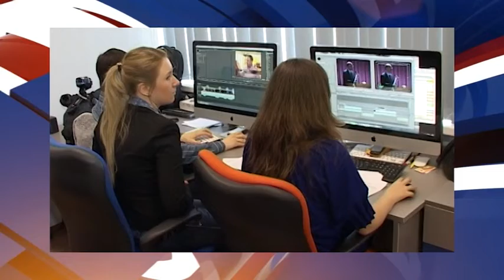Новости "Южный Регион-ИНФО". 14 ноября